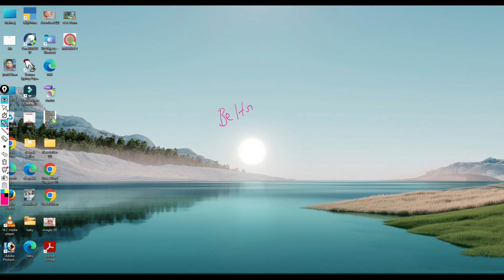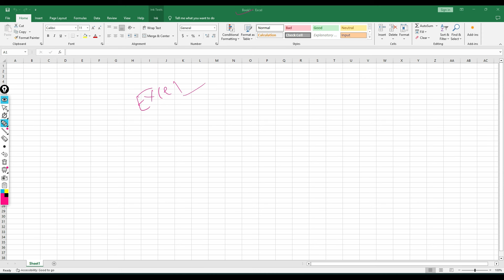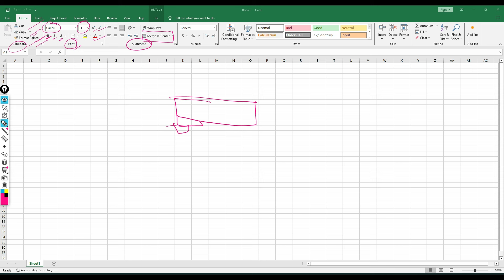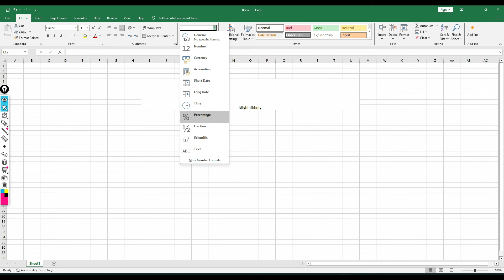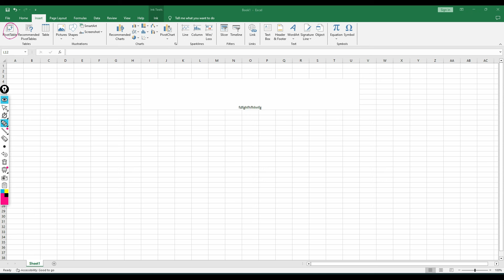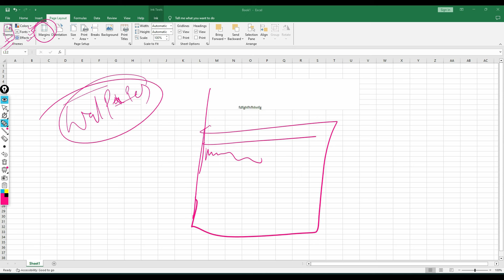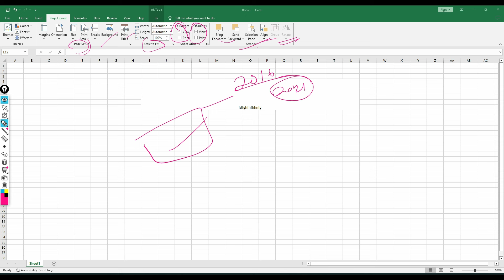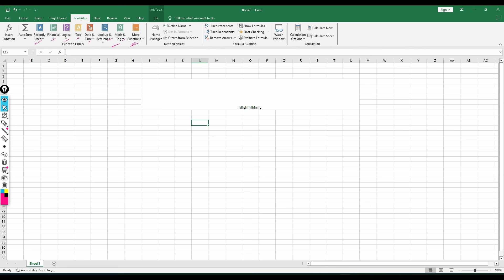BELTRON Exam में क्या पूछ रहे| समझे एक वीडियो में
Your Quires

bihar beltron deo new vacancy 2024beltron
bihar beltron new vacancy 2024 data entry operatorbeltron exam
beltron deo vacancy 2024beltron
bihar beltron new vacancy 2024 data entry operator
bihar beltron exam date 2024
beltron exam date
beltron deo exam date 2024
bihar beltron deo exam date 2024
beltron 2024
bihar beltron computer quiz 1
beltron previous year questionbeltron
beltron exam
beltron exam analysis today
beltron exam reviw
beltron exam today
beltron exam centre live